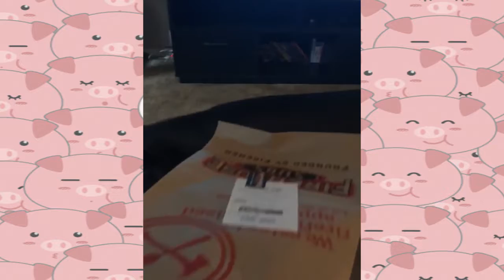POOGIE THE PIG: GOOD THING I HATE PICKLES!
My loss is her gain.